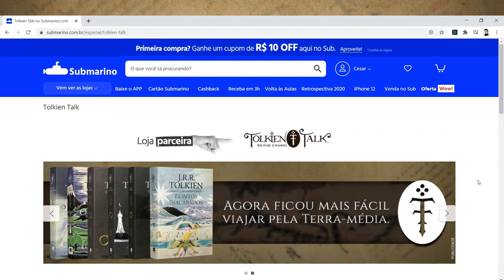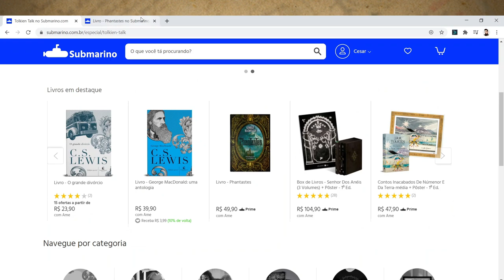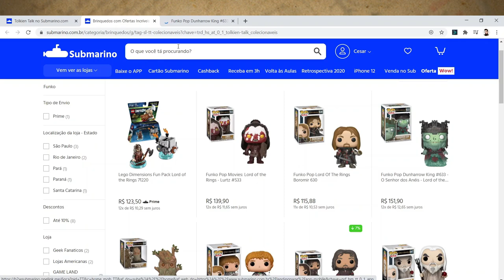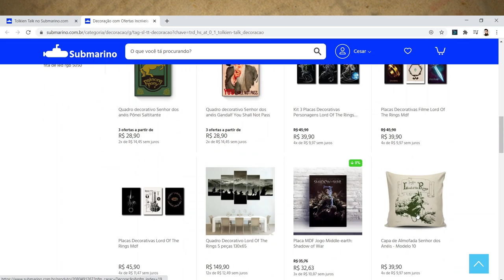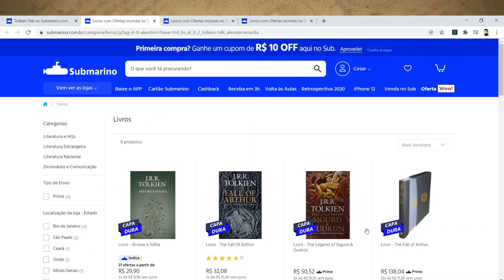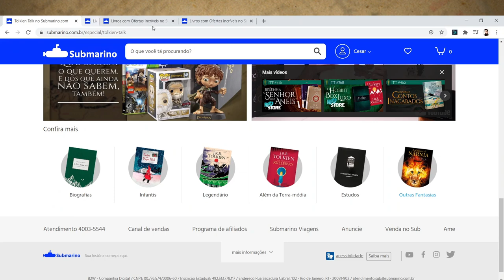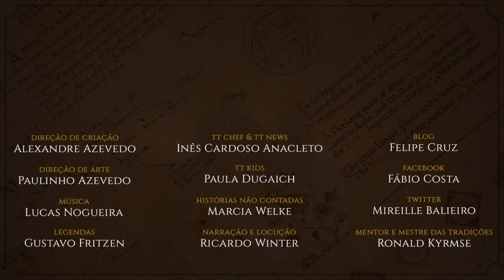Tolkien Talk no Submarino | TT Extra 139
O Tolkien Talk fez uma parceria com o site Submarino para trazer muitas coisas legais para você. Agora o TT tem uma página exclusiva com produtos e livros sobre a vida e obra do Professor, tudo juntinho em um só lugar.

Amazon Prime: amzn.to/2LLDY1Z
Padrim: goo.gl/7n4cjd

APRESENTAÇÃO
Cesar Machado

MÍDIAS SOCIAIS

TRILHA SONORA